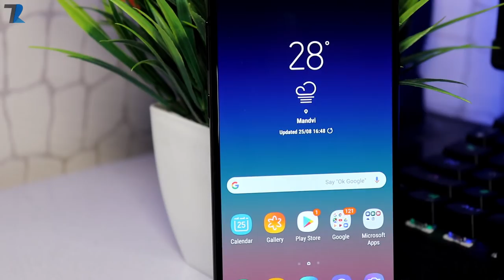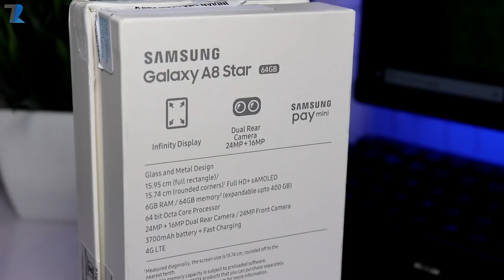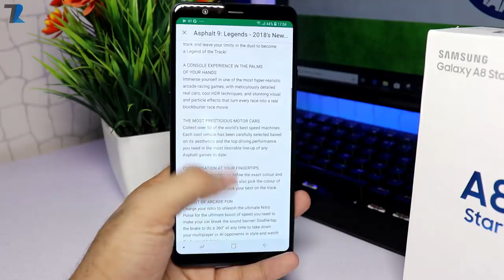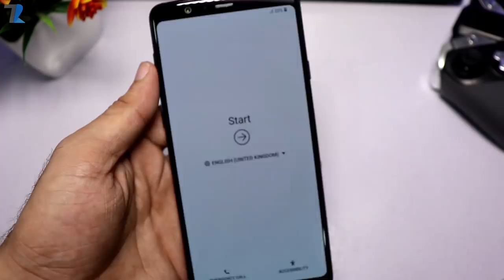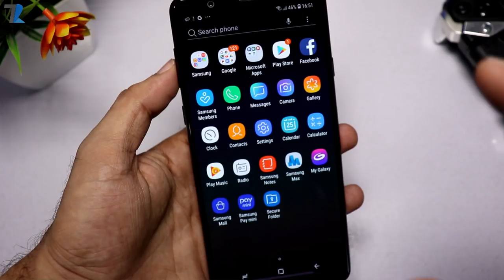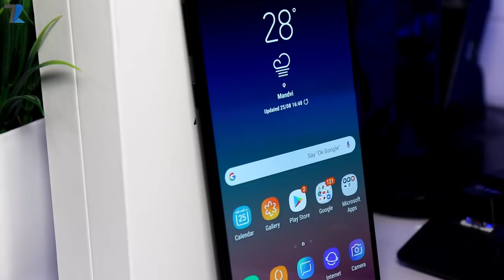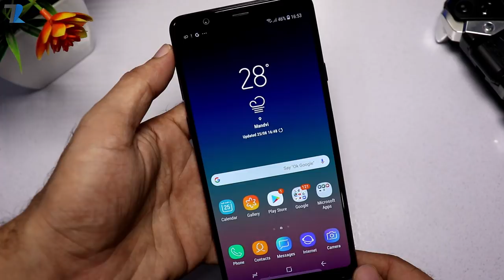Samsung Galaxy A8 Star - Unboxing + Giveaway!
Hello Dosto is video me maine aap logo ko Samsung Galaxy A8 Star ka ek Unboxing aur Hands on diya hu..ye Samsung ka Latest Upper mid-range smartphone hai jo Samsung ne india me launch kiya hai jisme aapko Snapdragon 660,16+24MP Dual rear camera,24Mp Selfie,3700 mah battery with Fast Charge & more wagera ke features milte hai..Umeed hai aapko video pasand aayega.